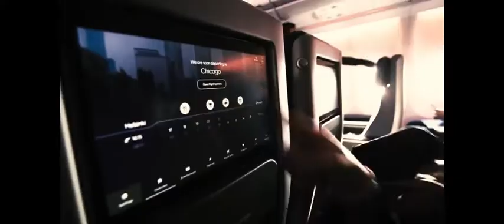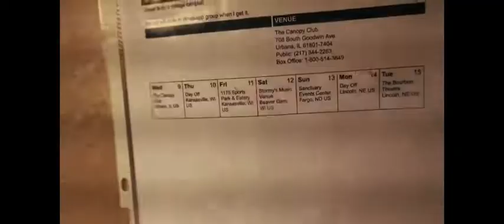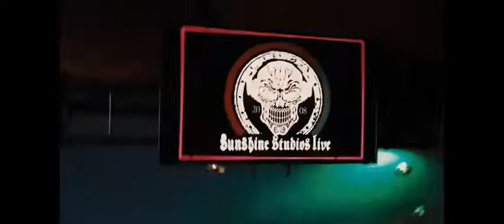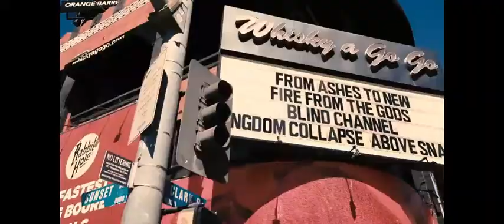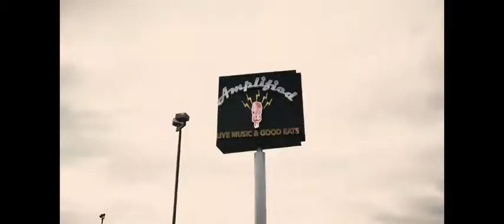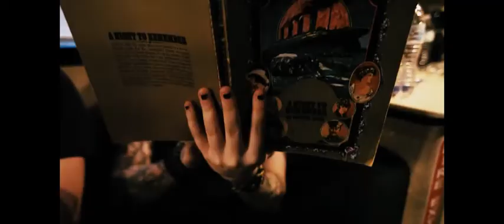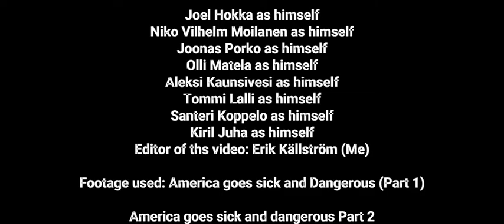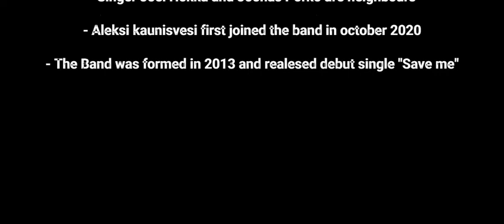Blind Channel - America goes Sick and Dangerous (full movie)